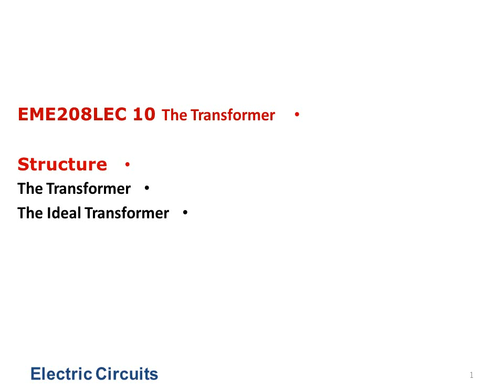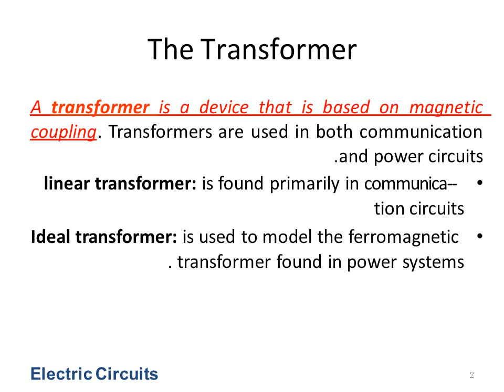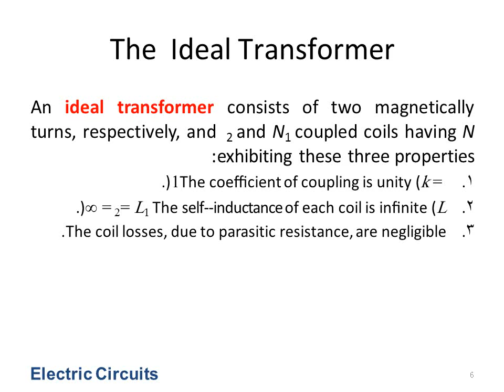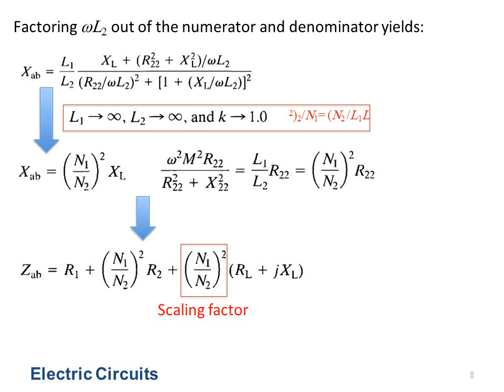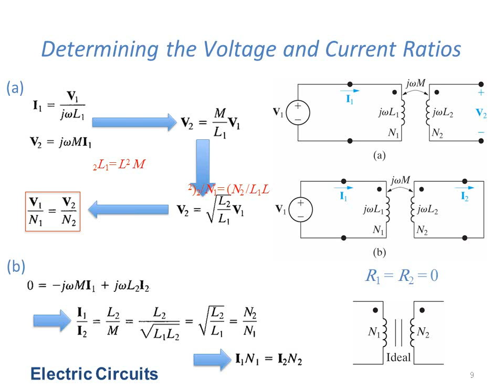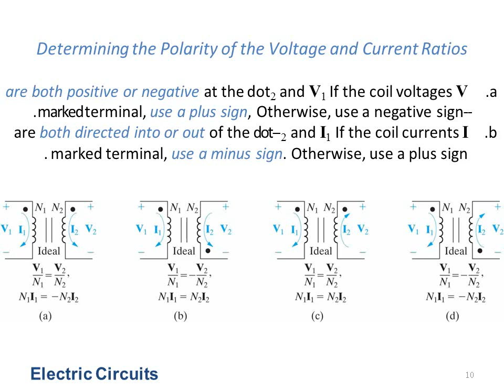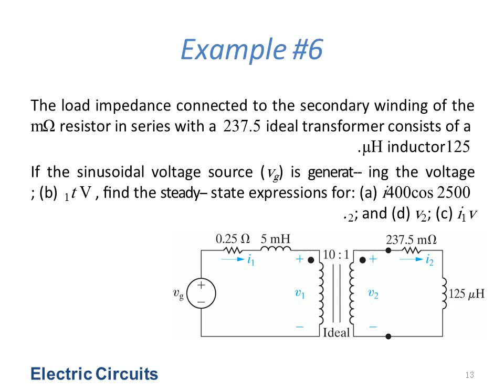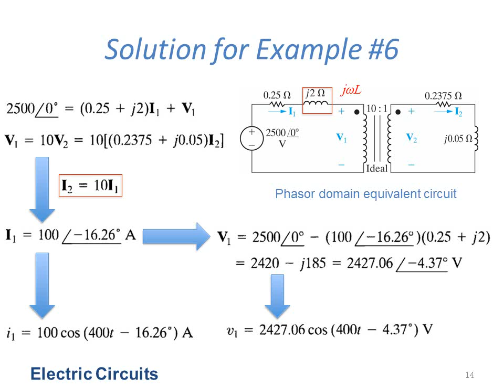Dr. Shawky Arafa - EME 208 - LEC 10